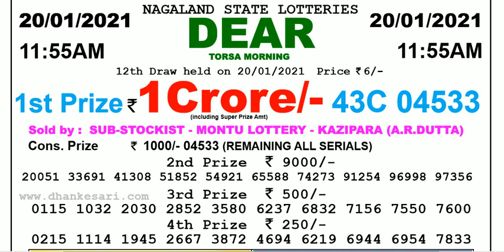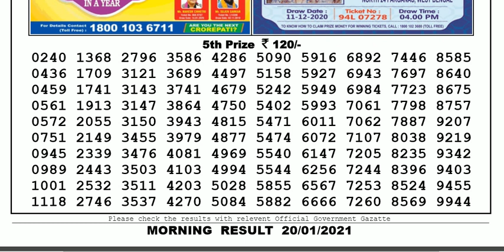Lottery Sambad Lottery Result 11.55am 20.01.20 Nagaland Lottery Live gdn